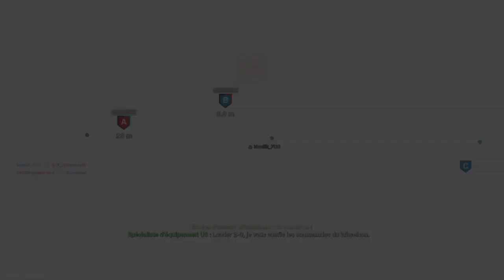Shipment 121-49 : Cod modern warfare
Petite vidéo sur Cod sur la maps Shipment petit carnage